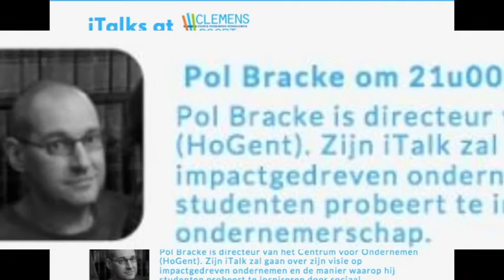I Talks december 2017